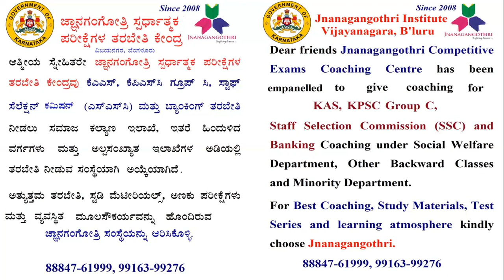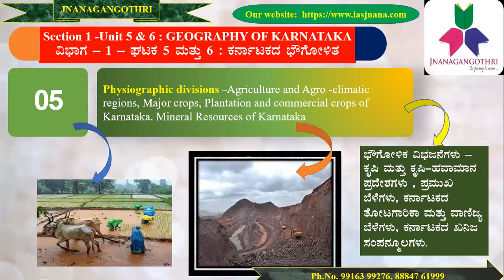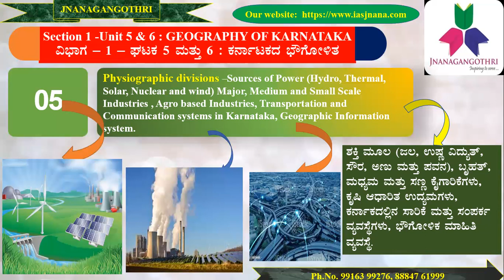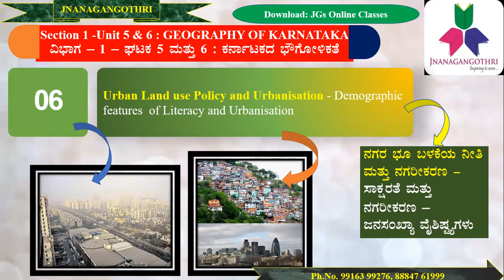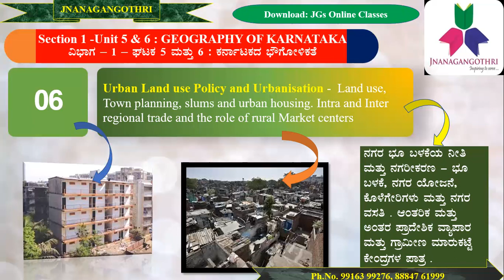KAS Mains - ಪರೀಕ್ಷಾ ಸುಗಮ ಮಾರ್ಗದರ್ಶಿ ಸರಣಿ -14| KAS Mains Guidance Programme -14| Decoding KAS mains